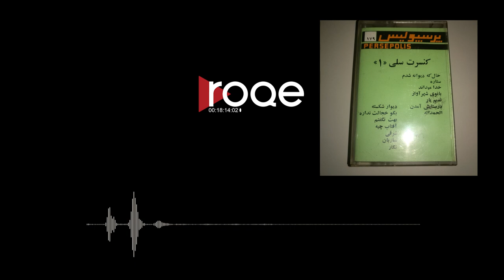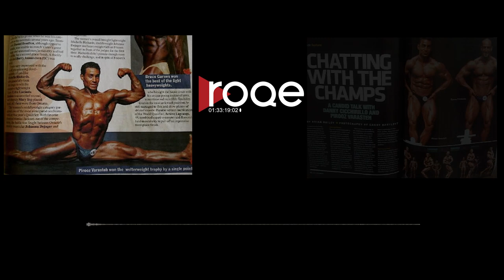Roqe Ep#191 - Soleyman (Soley) Vaseghi, Pirooz Varasteh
Roqe 191 - A feature lifetime conversation with Iranian music legend Soleyman (Soley) Vaseghi - his first ever interview conducted in English. Soley joins Jian in the Roqe Studio for an in-depth look at his remarkable life from early days growing up in a spiritual family in 1940s and ‘50s Iran, to becoming a massive pop star in the 1970s, to exile after the revolution and his journey into Sufi-inspired music in recent years. Plus, wellness coach and former European and Canadian karate champion, Pirooz Varasteh, also comes to the Roqe Studio for an interview about his passion for fitness and his legendary father, Dr. Farhad Varasteh. And the Roqe on-air Team convenes as Jian explains he overdid it with Max Amini at dinner, while Shaya charms an usher at a Roger Waters concert.